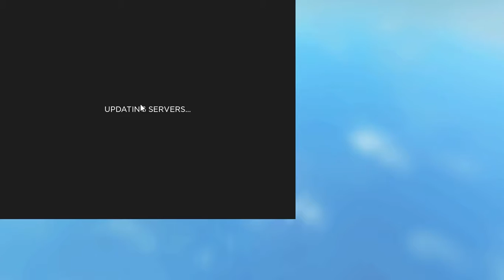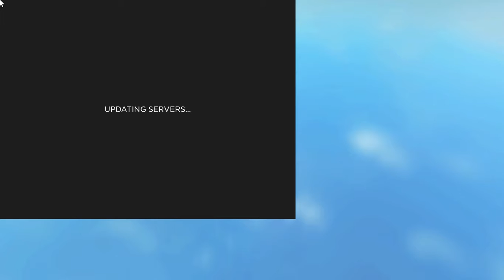Arsenal, But The Loadouts Are Weird...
I had fun wowww